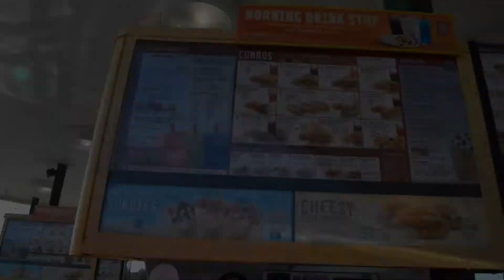Food, Ghost House and the Reluctant Vlogger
Come away with us while we explore the back streets of the river bottoms and discover a creepy abandoned house in the middle of a dried up cornfield.  Creepy!